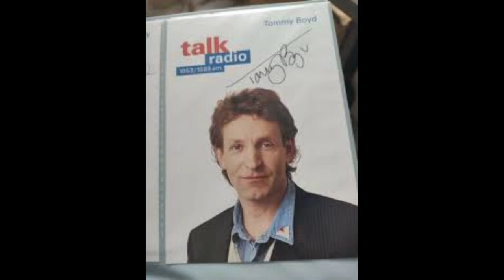Tommy Boyd Bank Robbery